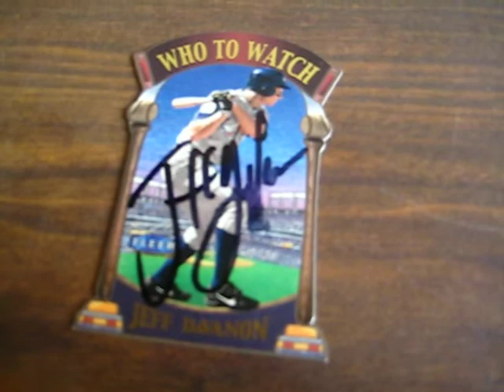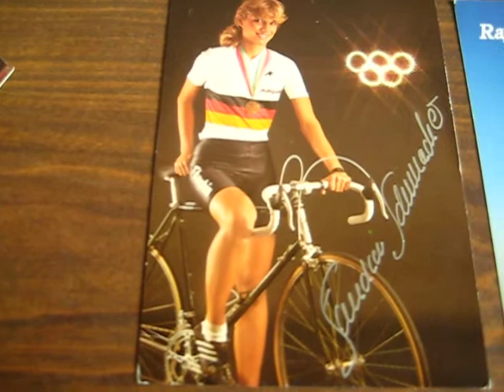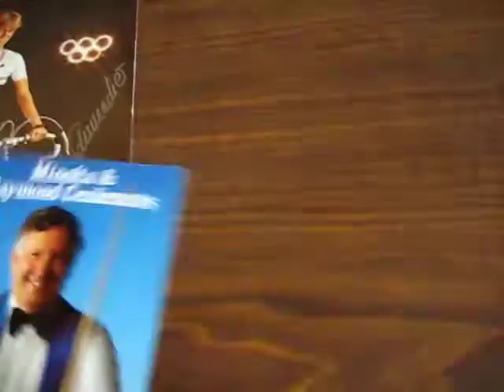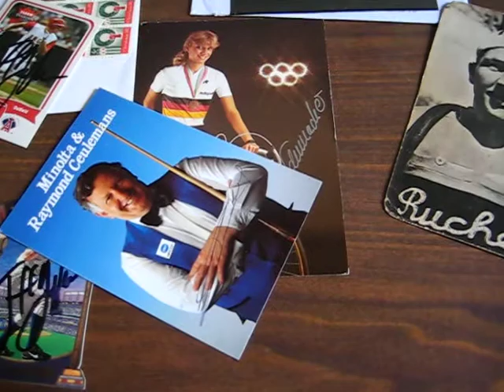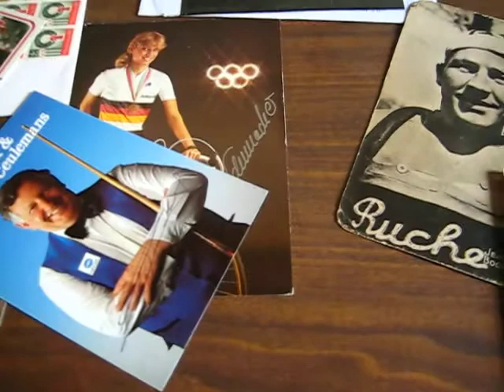Overseas Mail and Baseball TTM Mystery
I do not remember the Jeff Davannon cards. His address is not on SCF.
Nice Netherlands 4 item ebay purchase